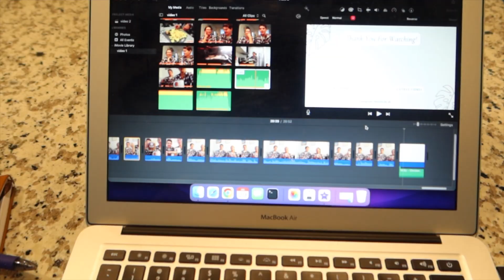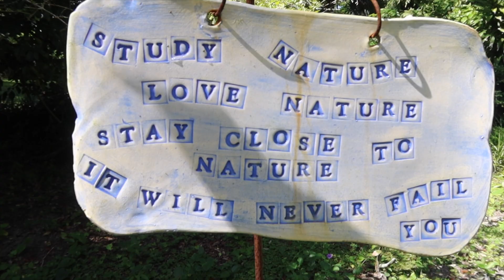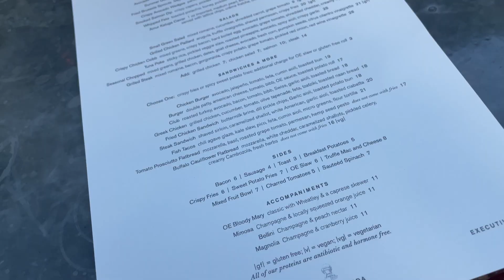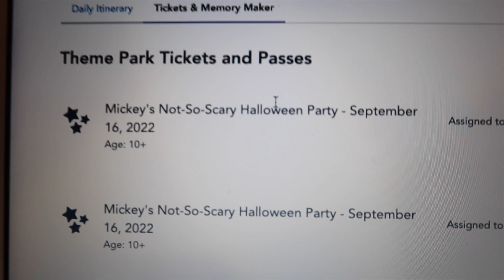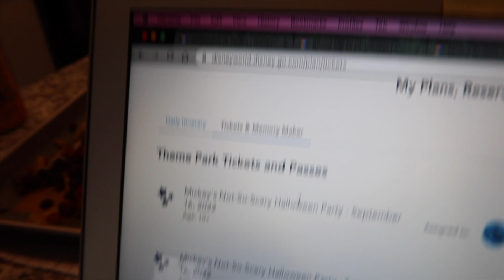Week In My Life In Tampa | VLOG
New videos posted twice a week!